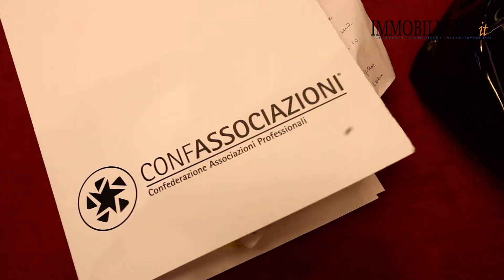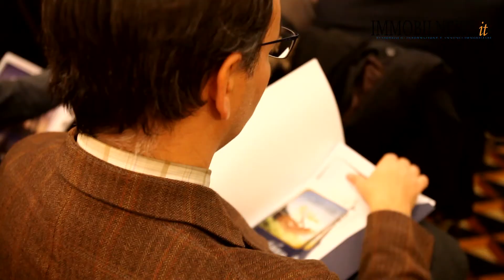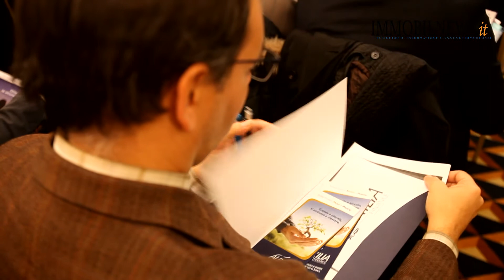Il Mercato Immobiliare si incontra a Napoli